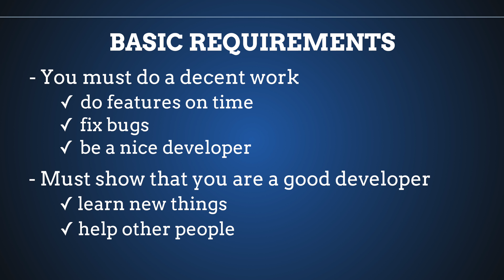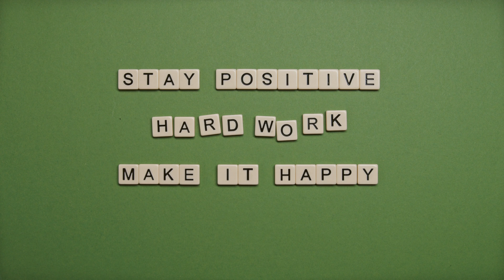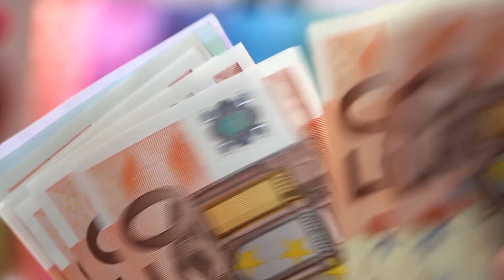How to Ask for a Raise Software Engineer?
Here are my tips for asking for a raise as a programmer. Did you ever though "How should I ask for a raise as a software engineer?". For a lot of people it is difficult to get a raise in the company and they typically can work really good but don't know how to proceed with asking more money. In this video we will clear it out.

🕒 TIMESTAMPS
0:00 Planning to ask about salary raise
3:27 Reasons for raise
6:05 Bonus